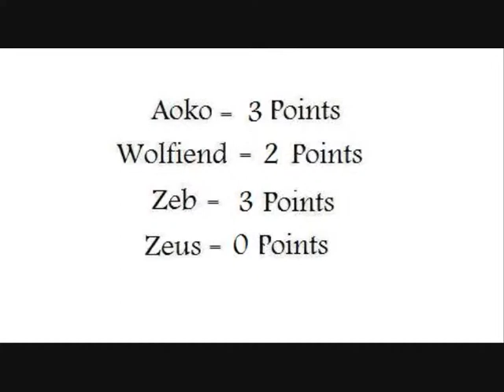Mugen Legion Weapons Tag Tournament Surprise 4 on 1 Zeb v Shinobi